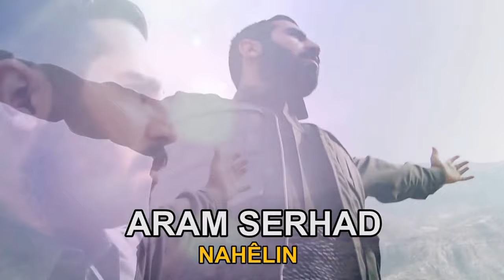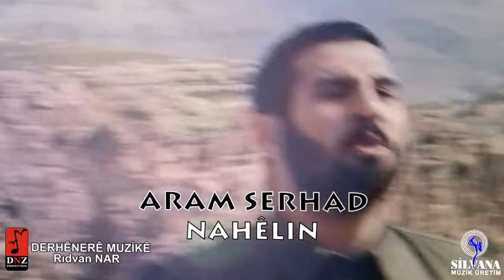Aram Serhad Nahelin